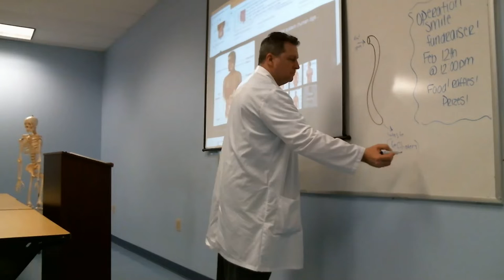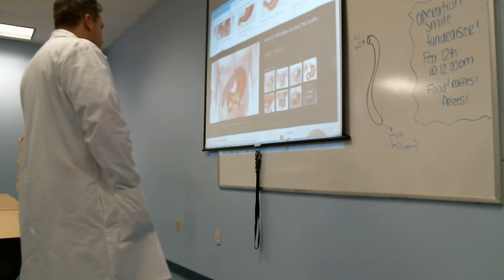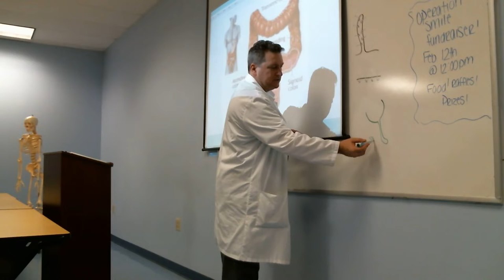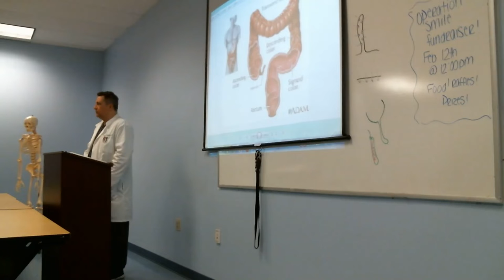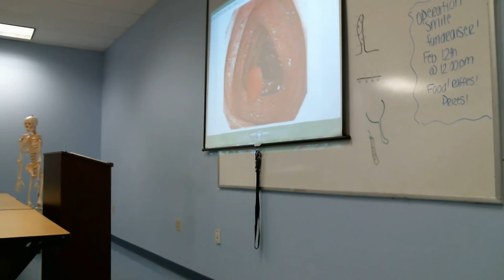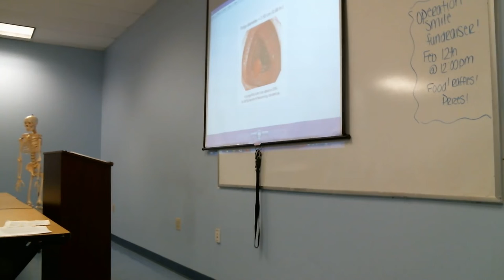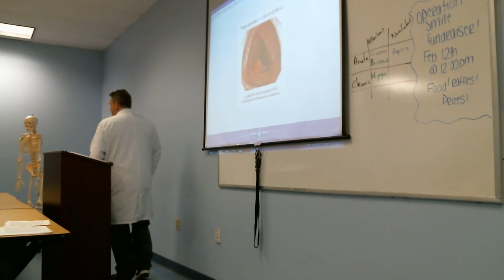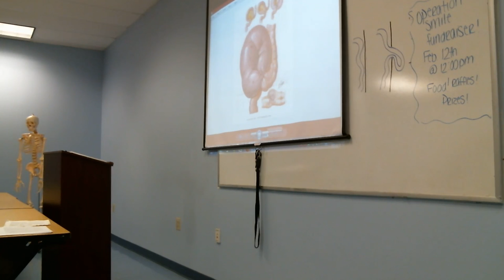Dr. Sturgeon Lecture- Digestive System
Dr. Sturgeon Lecture of the Digestive System
Anatomy and Physiology 2/7/19